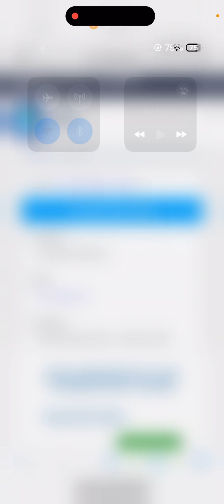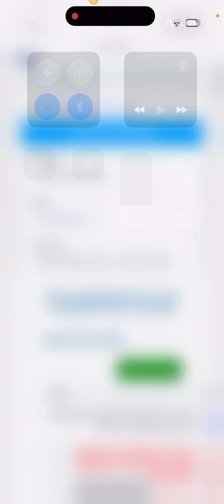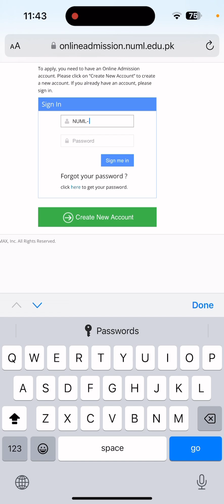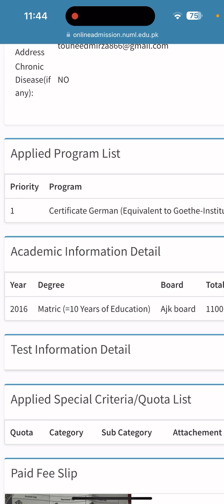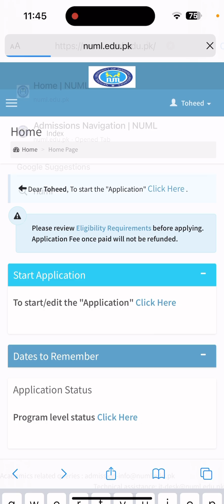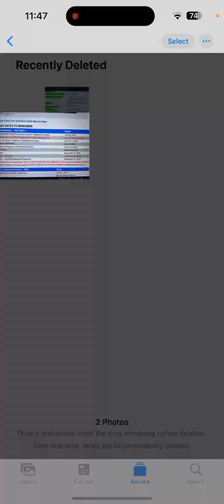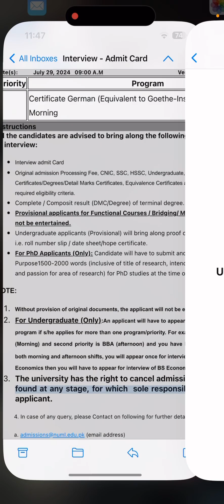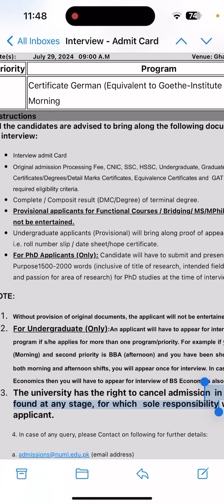How to apply online for NUML University | How to fill Application for NUML University | German